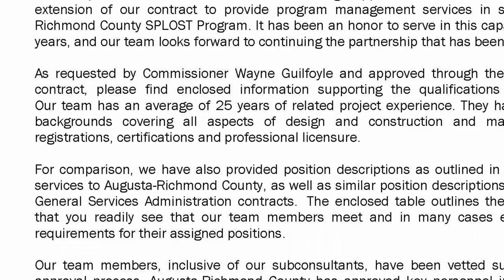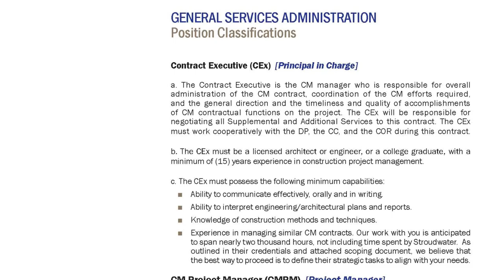Heery PM Rate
Augusta, Georgia's Program Management Contract uses staff similar to one used by the General Services Administration. Was there an exception to the stated qualifications by a highly compensated Program/Project Manager?